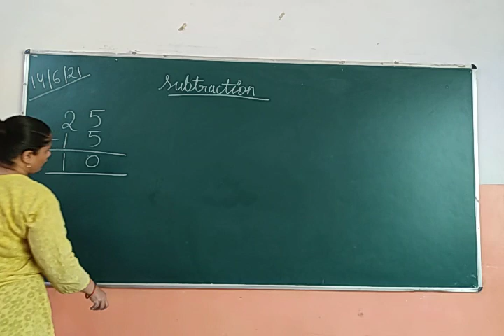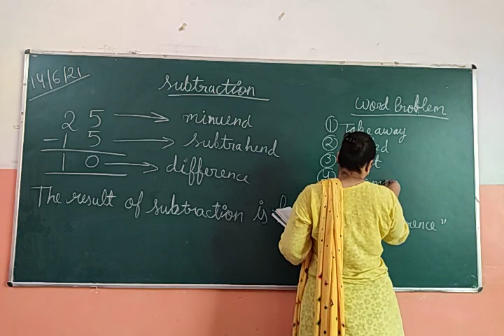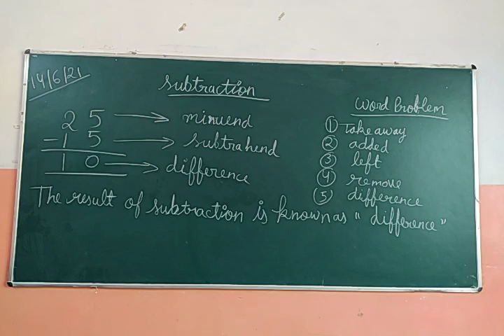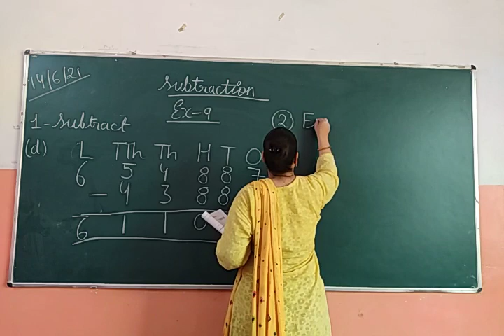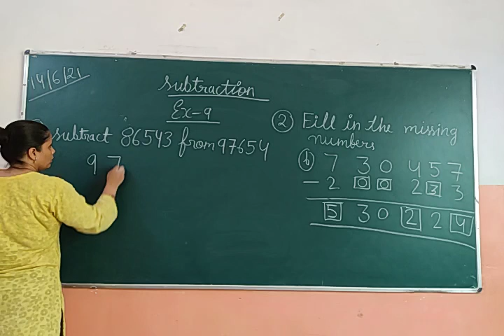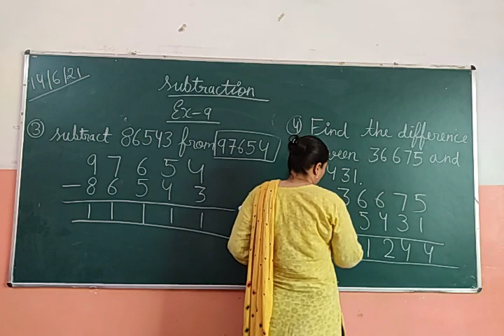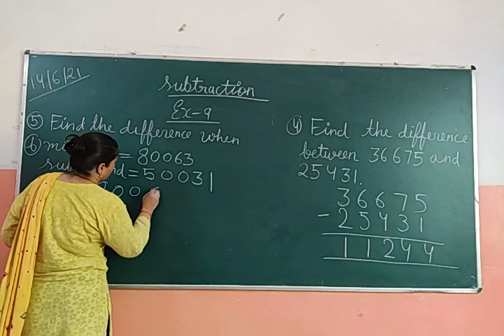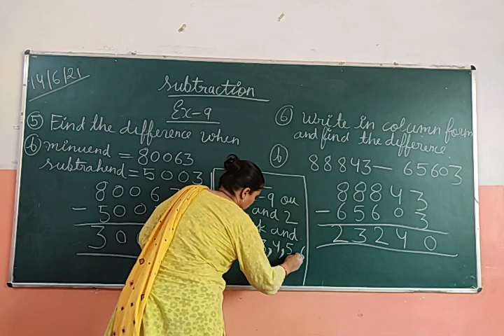14.6.21_C4_Maths